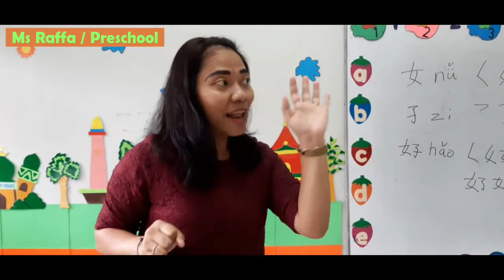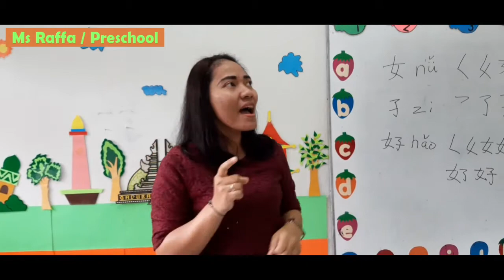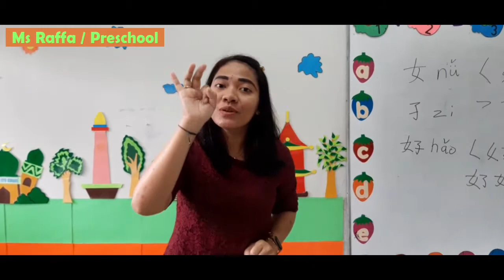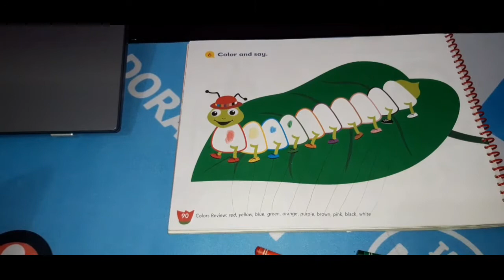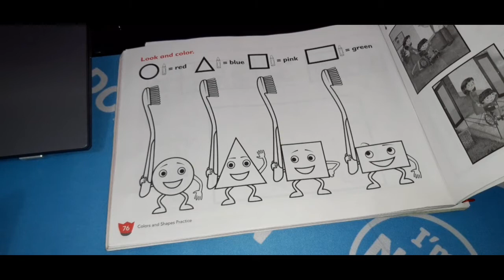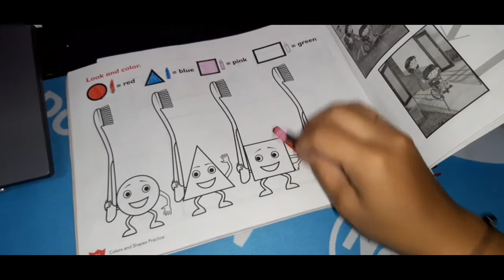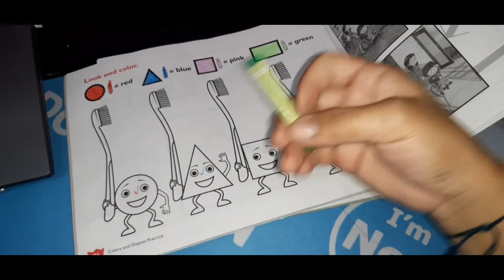Big Fun 1 Unit 8 " My World" - Textbook page 90 and Workbook page 76